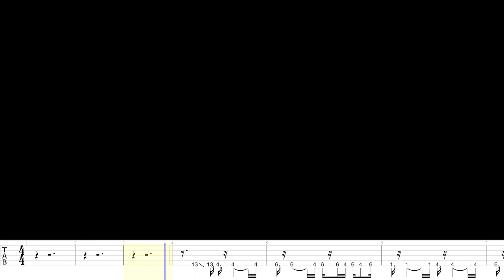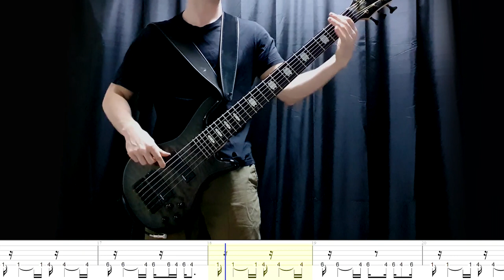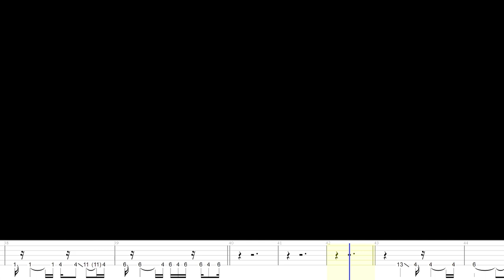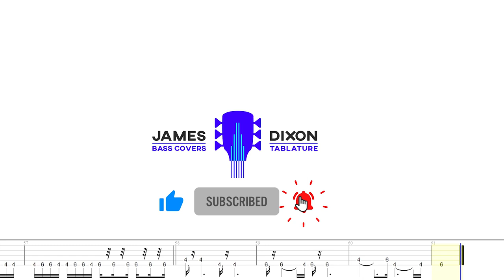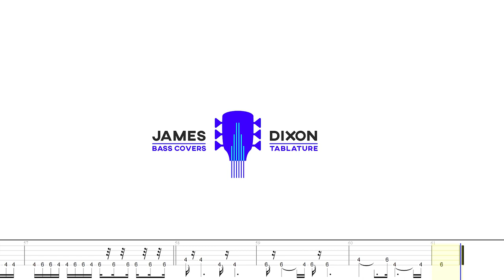Nickelback - Too Bad - Bass Cover with Play Along Tabs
More Nickelback with double thumb technique to start the year 👍 👍 great chorus and little outro solo on this song.

Song: Too Bad
Artist: Nickelback
Album: Silver Side Up
Original Bassist: Mike Kroeger
Bass:  Spector Legend Classic 6 String
Strings: MTD Stainless Strings
Bass Signal: Clean DI signal from bass to Focusrite Scarlett 2i2, Envelope Filter and Octave used in verses
Tuning: Standard Tunning (B E A D G C)

All audio and video segments remain the property of the original artists and publishing companies. The channel author derives no income or unjust enrichment from the presentation of this video, and does not use AdSense or other partner monetization schemes.